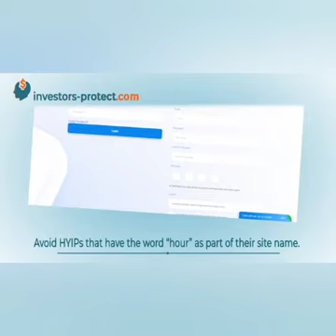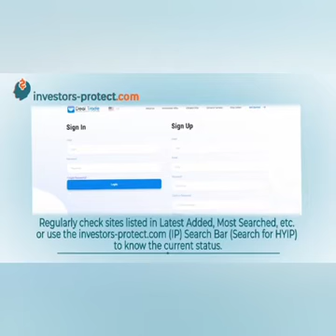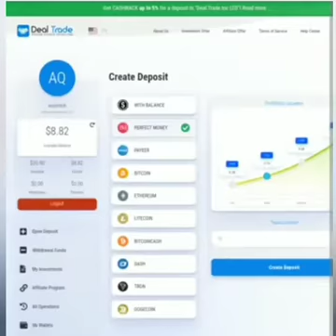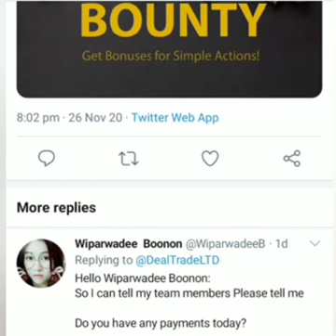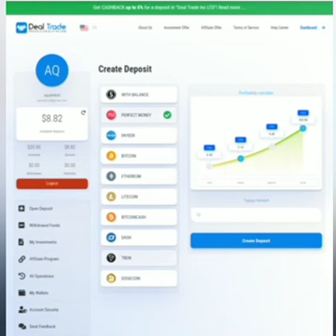Dealtrade.io Review - Is Dealtrade.io Scam or Legit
DEALTRADE.IO is an international trading company that operates on major cryptocurrency exchanges.

Join Coinentrust & Make 2.2% Ethereum Daily.